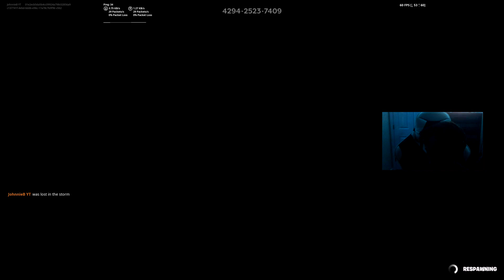Fortnite Rank mode